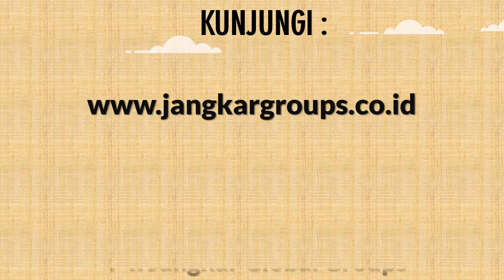Persyaratan Bikin Visa Untuk WNA Libanon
Penerjemah dokumen biasa maupun dokumen bisnis dengan di dukung oleh penerjemah tersumpah, resmi dan bergaransi sehingga kami menjamin semua dokumen yang sudah di terjemahkan oleh PT Jangkar Global Groups bisa di legalisasi di kemenkumham, legalisasi kemenlu dan bisa di terima dengan baik di kedutaan yang ada di Jakarta serta dokumen tersebut bisa di pergunakan di luar negeri.

Kami melayani legalisir dokumen perusahaan, legalisir pra nikah (preneuptial agreement), legalisir perkawinan luar negeri, pelaporan pernikah luar negeri dan pelaporan kelahiran anak luar negeri di disduk capil, legalisir ijazah, legalisir transkrip nilai, legalisir surat keterangan belum menikah/skbm, legalisir skck/police record, legalisir akte kelahiran, legalisir akte kematian, legalisir akte perkawinan, legalisir akte cerai, legalisir buku nikah, legalisir surat perjanjian, legalisir surat pengalaman kerja, legalisir surat kuasa, legalisir medical, legalisir kemenristek dikti dan lain sebagainya.

Silahkan kirimkan dokumen asli anda ke alamat kantor PT Jangkar Global Groups melalui jasa pengiriman dokumen seperti : TIKI, JNE, DHL, Kantor Pos dan jasa pengiriman dokumen lainnya. Jika anda ingin melegalisasikan dokumen tersebut ke kemenkumham, kemenlu dan kedutaan, maka staff kami akan langsung memproses dokumen tersebut sampai selesai di legalisir oleh kedutaan.

Anda tidak perlu mengeluarkan biaya untuk down payment (DP). Semuanya akan kami proses sampai selesai dan setelah dokumen tersebut selesai maka staff kami akan mengirimkan invoice dan bukti soft copy dokumen yang sudah selesai di proses ke email anda. Setelah anda melakukan transfer maka dokumen tersebut akan langsung kami kirim ke alamat anda